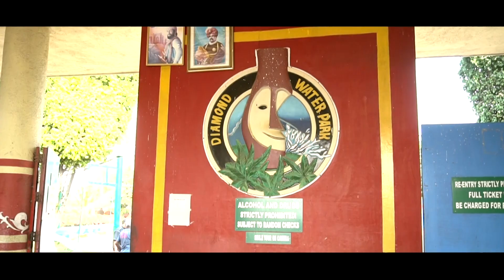DIAMOND WATER PARK